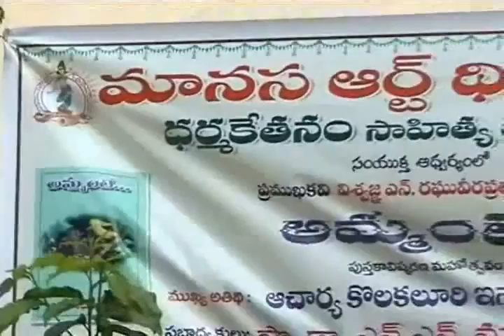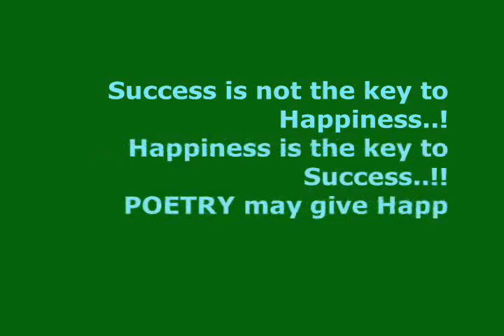N N Murthy speaks on World Poetry Scenario at Hyderabad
"Vidyavachaspati" Prof Dr N N Murthy, Scholar, Poet & Crusader of Paryavaran Kavitodyamam spoke on World Poetry Scenario at Hyderabad on 30 August 2009. He was presiding over a book releasing function.  He explained about poetry in different countries and its importance in society. He narrated how poets were surviving in Russia by writing only poetry during communistic rule, he also mentioned about Korean, Chinese poetry situation and some other countries. He spoke about Harita Kavita, Harita Kata and its importance in modern Telugu literature and stressed the role of Paryavaran Kavitodyamam organized by Jagruthi Kiran Foundation.  Dr Murthy is UNESCO Messenger for Culture of Peace and highly qualified with 29 degrees from 21 universities (Limca Record 2008). He received many awards, honors including "Saraswatiputra" title, SOKJ Medal of Distinction (Austria), Fellow of various learned academies.  He is author of several books and highly acclaimed speaker on various subjects.  He delivered lectures in 15 countries in many universities, academies of repute.